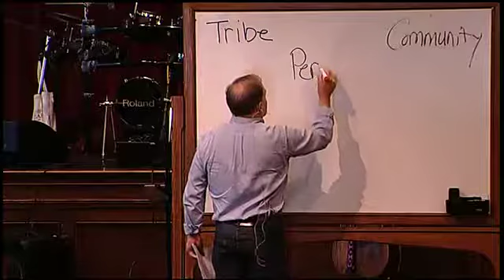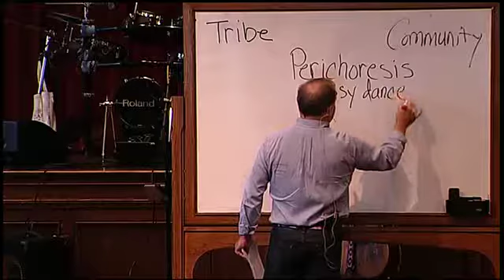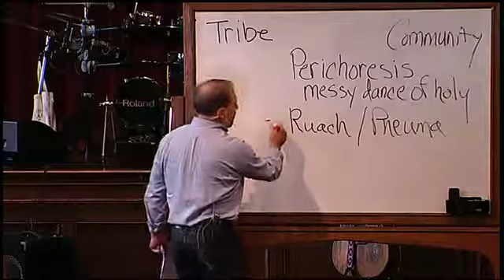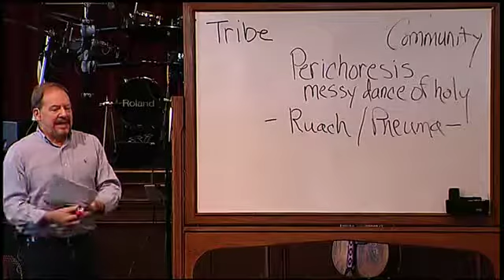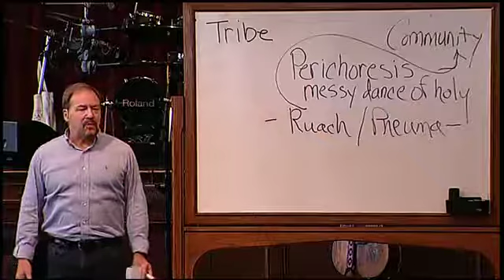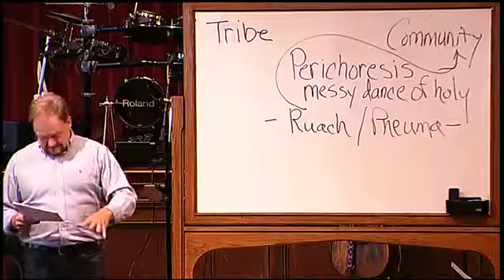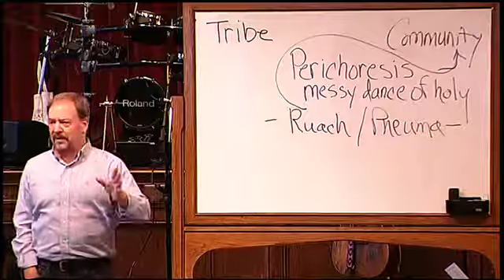June 4, 2017 - eleven:eleven celebration meditation "spooky harmony"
"Spooky Harmony" by Rev. Tom McDermott, Associate Pastor, in the eleven:eleven celebration nontraditional worship service.

Pentecost Sunday
Acts 2:42-47

eleven:eleven celebration meets at 11:11 am in Wesley Hall.

The eleven:eleven celebration nontraditional worship service is streamed live every Sunday, starting at 11:05 am Central - viewable on the Church's website.

An archive of video and audio is also available on the church's website.

800 W 5th St
Fort Worth TX 76102 USA

817/336-7277